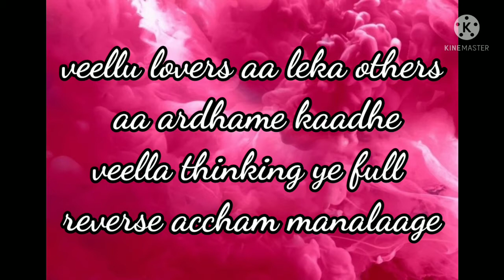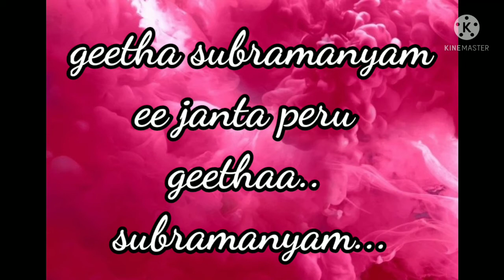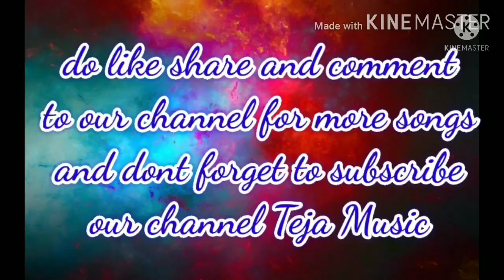Geetha subramanyam webseries song lyrics